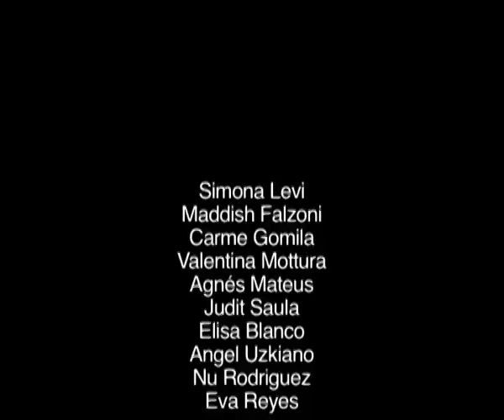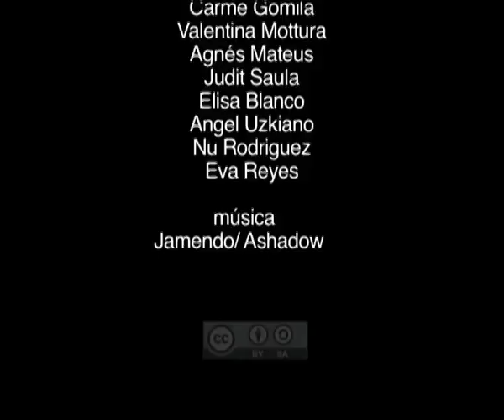Xnet presents: Looking for a (North) American friend - Ep. 3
This video was uploaded for the first time on March 25th, 2010.

Every year, private US industry lobbies exert an invasive pressure on the Spanish Executive through their Special 301 Report on countries that require special surveillance because of their disobedience to the interests of Hollywood entertainment multinationals.
This report names Spain as one of its top offenders and stigmatizes the whole of Spanish society as pirates.
When the Spanish President, in response to popular lobbying, wanted to modify the First Final Provision of the Law of Sustainable Economy so as to make it more respectful of fundamental rights, the US Ambassador immediately scolded him ZP, no backing down!
Four monyhs ago we wrote to the Ambassador in order to see him and explain the situation. He didn' answer us.
So we are looking for a North American friend who can help us contact the Ambassador so we can explain the problems of Report 301 to him.